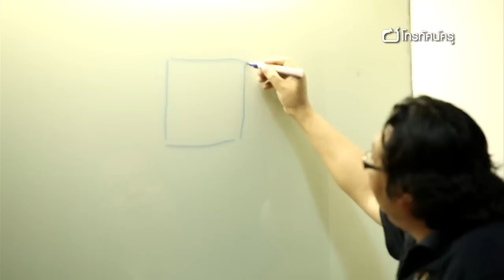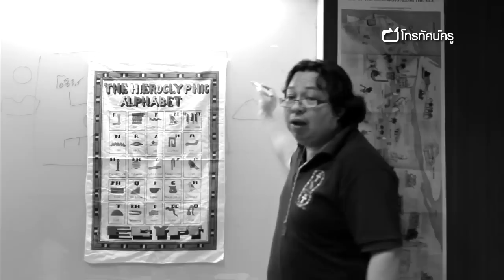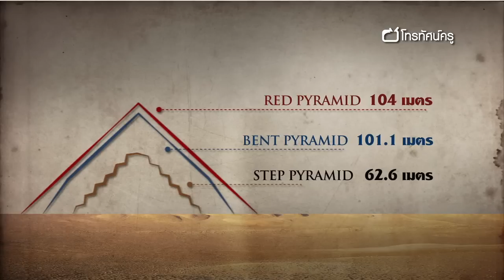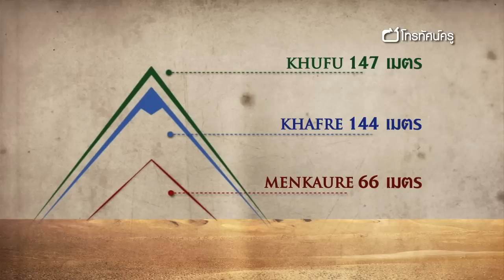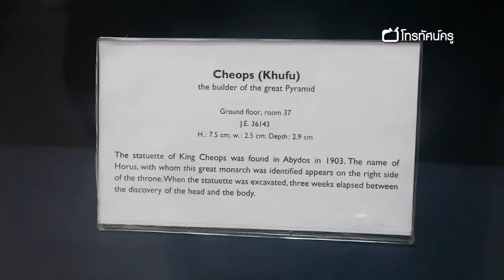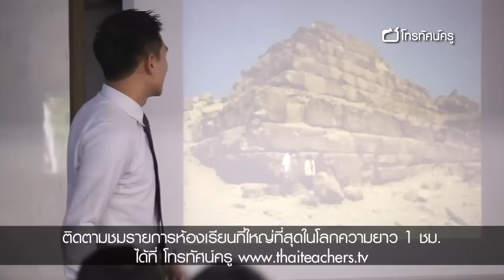ห้องเรียนที่ใหญ่ที่สุดในโลก อียิปต์ ปิรามิดและพิพิธภัณฑ์อียิปต์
เรียนรู้การเกิดขึ้นของปิรามิดในแต่ละยุค โดยเริ่มจากปิรามิดขั้นบันได,ปิรามิดแดงและปิรามิดแห่งกิซ่า ซึ่งแต่ละยุคก็มีเอกลักษณ์ที่แตกต่างกัน